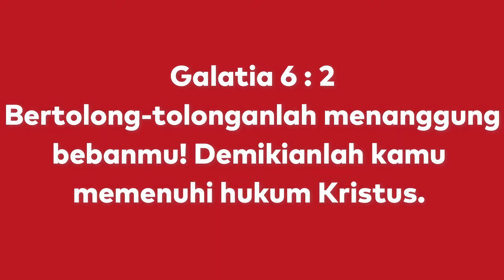Komunitas Hidup Berbagi - Virtual Choir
Indahnya komunitas yang hidup dalam kasih.
Saling berbagi dan tolong menolong.
Pemuda yang bergerak dan berdampak untuk kemuliaan Tuhan!

Pujian yang indah yang digubah oleh Bapak Kris Boedianto dan Bapak Timotius Adhi Darma.
Kemuliaan bagi nama Tuhan!

Terima kasih kepada ibu gembala sidang GKMI Tanjung Sari yaitu Ibu Pdt. Lediana Sembiring dan Bapak Daniel Barus.

Youth DouTY Generation menjadi berkat bagi dunia.
Penyanyi: Youth DG
Editor: Grace dan Sarah